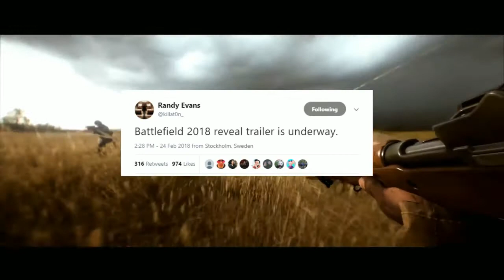Neue Battlefield 1 Missionen & Neues Battlefield (2018) Bild Leak?!?! (German)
-Ausrüstung
- Die Playstation 3 / 4
- Elgarto Capture HD 60
- Mein PC Monitor BenQ
- Mein PC microStar
- Mein Speed Linke Headset
- Mein G231 Prodigy Gaming Headset
- Meine Medion Boxen
- Und mein TV von Panasonic

Mein Schneide Programm: Filmora
& Foto Programm GIMP2

Ihr wollt mich adden? Dann addet mich auf Playstation 4 unter dem Namen: KrisTheGamerLP
beachtet dabei bitte beim Adden eine Nachricht zu schreiben warum und wo du herkommst!